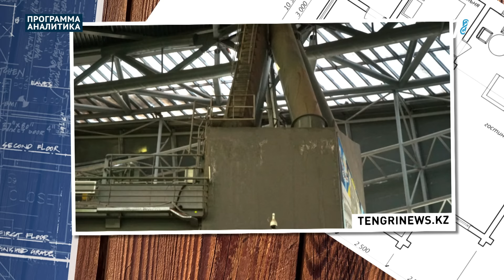«Астана Арена», дворец «Шабыт» и ДС «Казахстан» не прослужили и 20 лет. Почему?